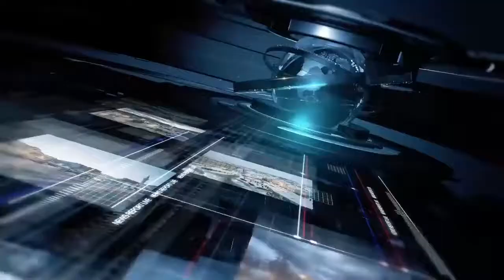Restauranti pranë liqenit të Bujanocit mund të kaloj në duar të shqiptarëve, serbët e konsiderojnë s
Restauranti pranë liqenit të Bujanocit mund të kaloj në duar të shqiptarëve, serbët e konsiderojnë simbol të vetin